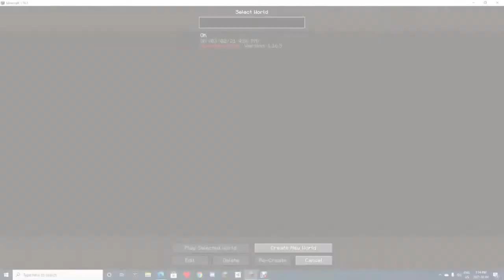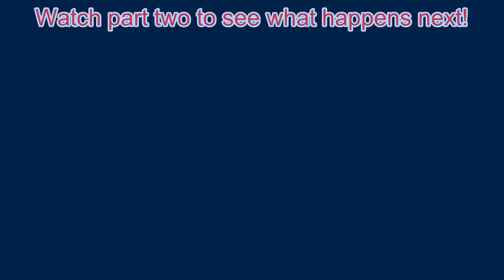Matthas's mining expedition! #3 part 1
Wonder if we find diamonds?